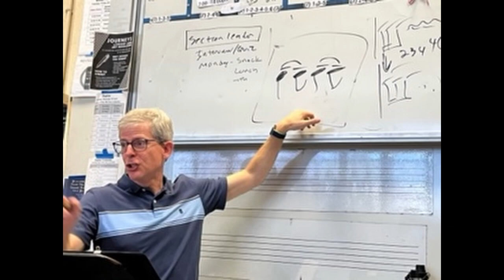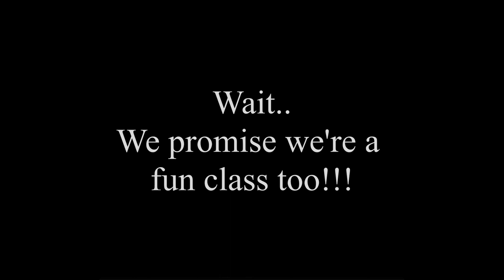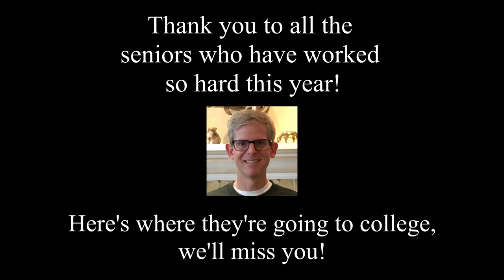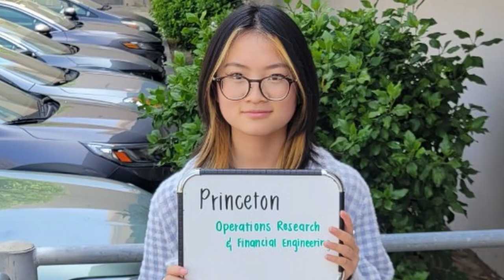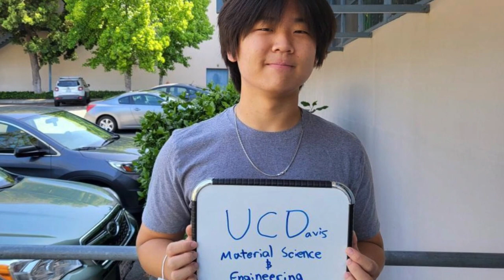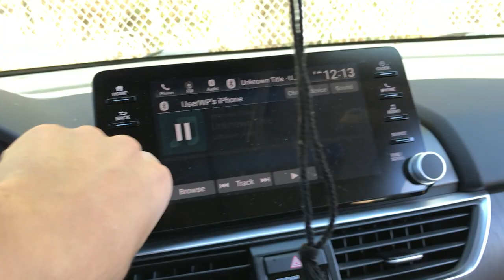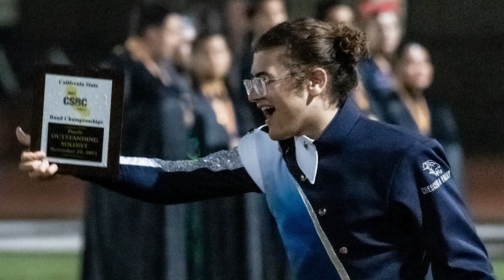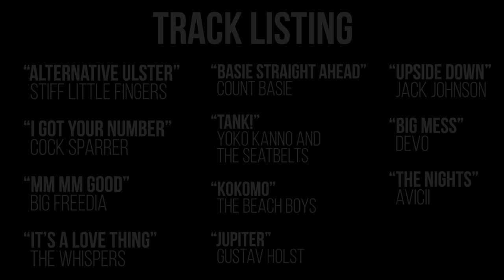Crescenta Valley HS Instrumental Music 2021-2022 End Of Year Slideshow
0:00 Introduction
0:48 Wind Ensemble
3:48 String Orchestra
6:41 Symphony Orchestra
9:29 Jazz Band
14:08 Marching Band
21:50 Concert Band
23:21 Winterline and Winter Guard
24:03 Band Seniors as Freshmen and College Decisions